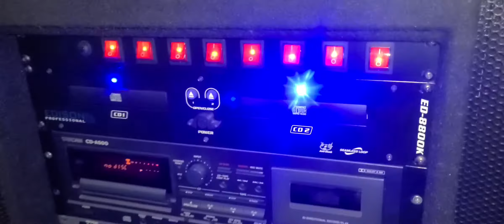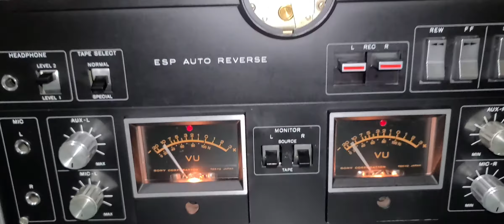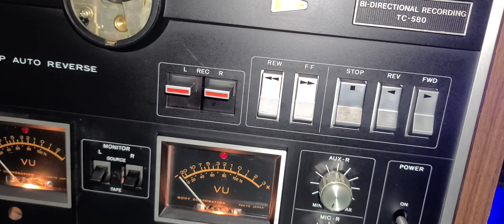EQUIPO DE AUDIO DE LA VIEJA ESCUELA #29